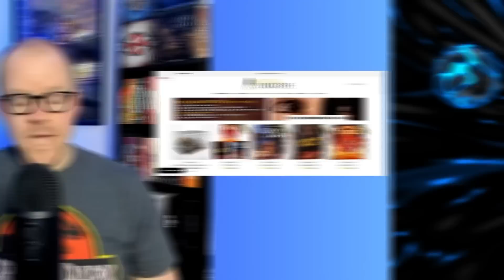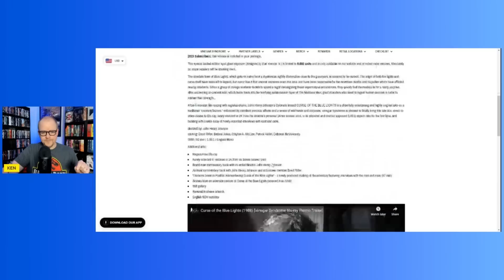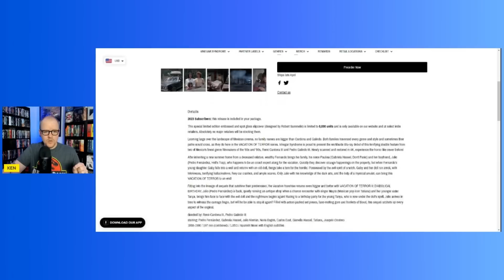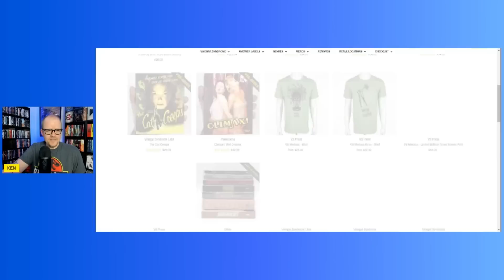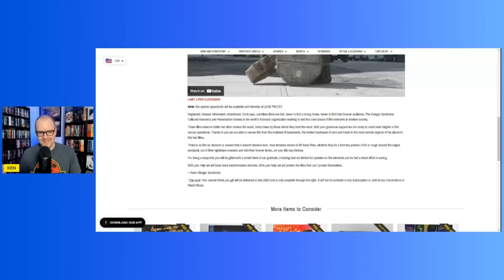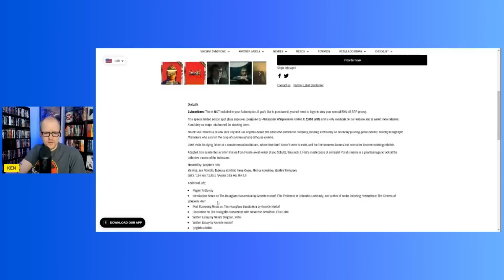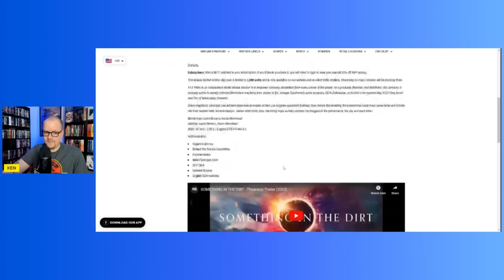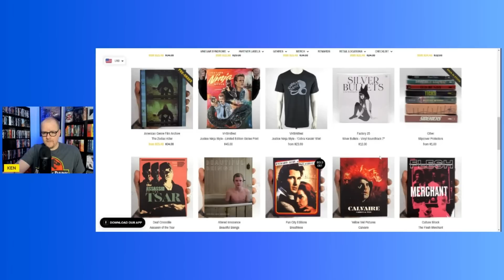APRIL 2023 VINEGAR SYNDROME ANNOUNCEMENTS! ** MORE CLASSIC HORROR AND PARTNER LABEL BREAKDOWN!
The new Vinegar Syndrome April Announcements are in! Check out the full slate including a VSL, A Peekarama, and all the partner labels!
Send Mail To⬇️
Kenny Vetter